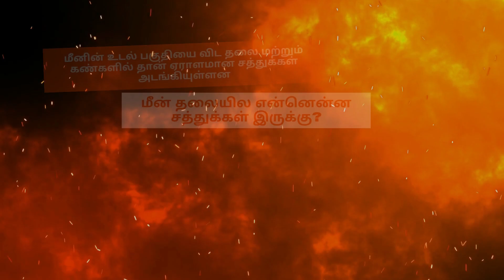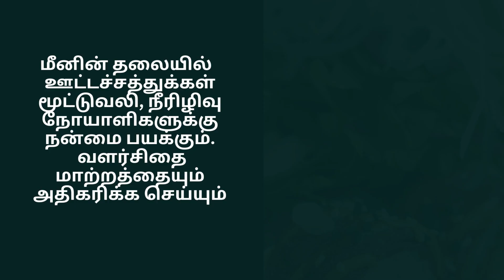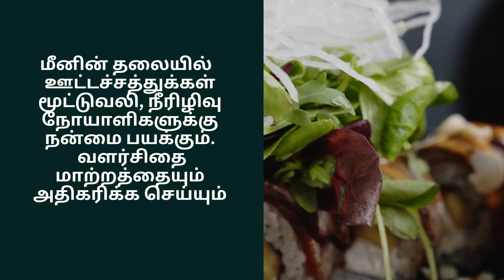மீன் தலை சாப்பிடலாமா?/Benefits of Eating Fish Head/Fish benefits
The head of a fish is typically thrown away after it has been used for consumption. However, the head of a fish is far more nutritious than the body of the fish. A fish head’s nutrition contains a plethora of vitamins, minerals, and healthy fats (which are all good for your health)@magic world, It’s no secret that fish is a great source of protein. However, most people just eat fish fillet. If you keep the head, you’ll have more meat to work with. This instantly equals to more protein. Compared to other meat sources, fish is healthier. It’s low in saturated fat, so it will not increase your cholesterol. In fact, if you replace red meat with fish, you’ll lower your risk for many chronic diseases.Benefits of eating fish head also include a higher intake of omega-3 fatty acids.Omega-3 fats will also keep your heart healthy. It can reduce high cholesterol and high blood pressure, two major risk factors for heart disease.The brain and fat in a fish head are rich in vitamin A. A fish head contains a wide range of vitamins, minerals, and healthy fats. Fish eyes are a delicacy in other cultures outside of the Western world. They are soft and gelatinous in texture, with a rich umami flavor. Furthermore, they are high in nutrients that your heart, brain, and eyes can benefit from.